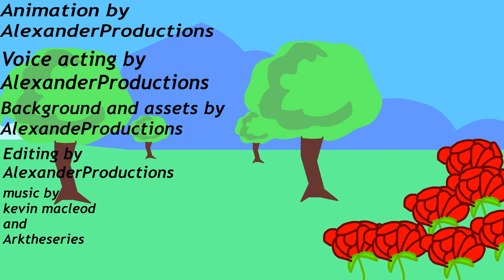HHBR: The Sweet Love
Christmas Book wants to get something for chicken noodle soup for Valentines.

animated with Adobe Animate 2022